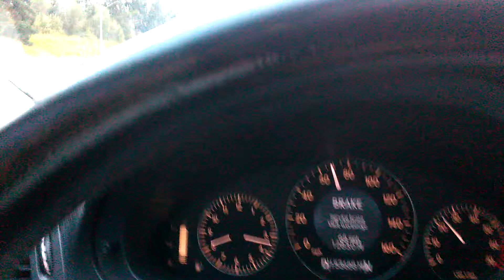MONDAY MORNING ROLLING WITH THE REAPER